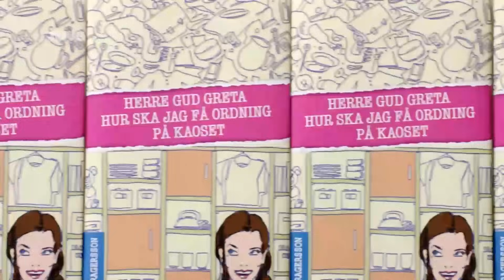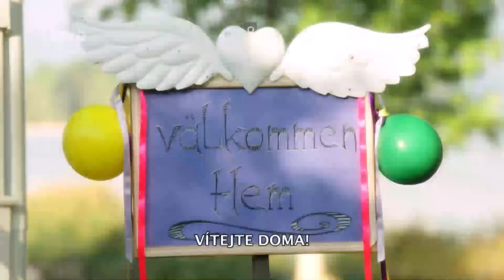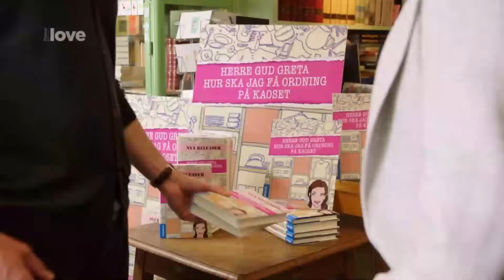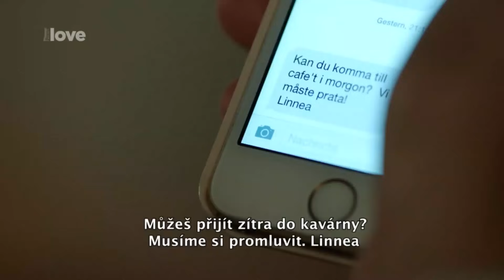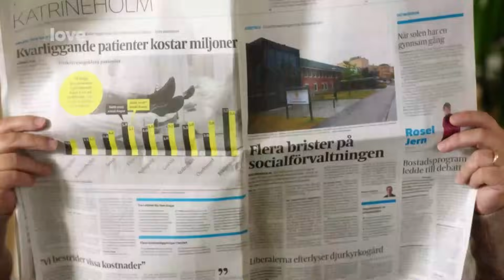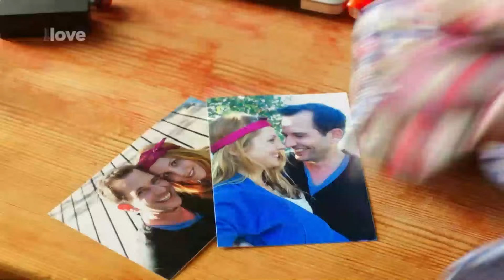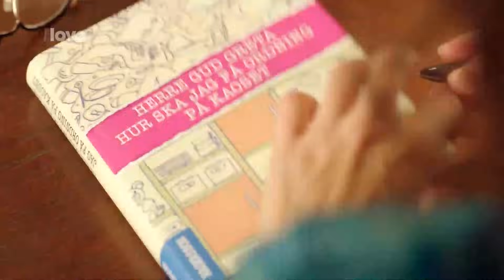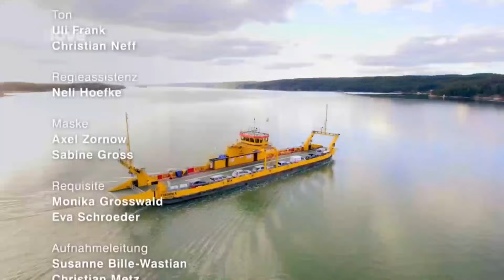❤️Hry lásky v Samlunu❤️ (romantický film)❤️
Úspěšná spisovatelka Silvie se po rozvodu stěhuje z chaosu města na klidný venkov za svojí rodinou. Cestou na trajektu se seznámí se zajímavým mužem. Slovo dá slovo a na první pohled to zajiskří. Jenže jaké může mít toto seznámení šanci na lásku, když brzy zjistí, že muž, který se jí líbí je vlastně přítelem její sestry?